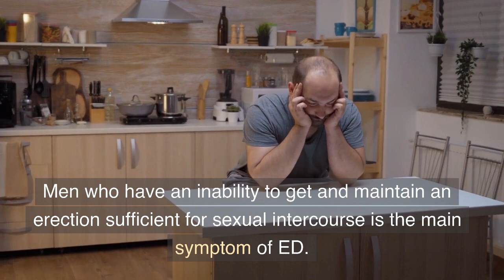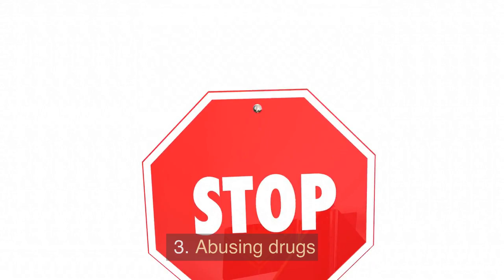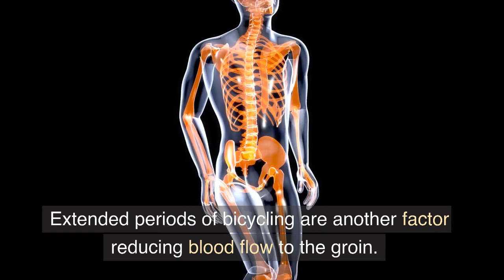The top five medical issues causing your erectile dysfunction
Approximately 30 million American men are affected with erectile dysfunction (ED). ED is the most common sexual problem for men with many causes related to the development. Men suffering from ED often face self-image issues along with feelings of frustration and depression.